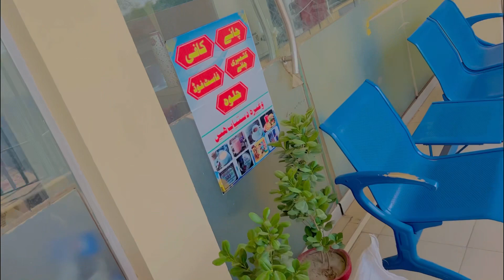Mango Ki Paitiyan Lena Mehnga Par Gya🙆مینگو 🥭 کی پیٹیاں لینا مہنگا پڑگیا